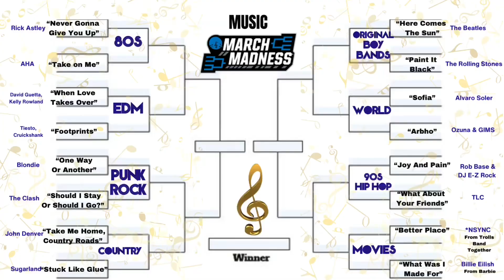Wiss Music March Madness Teaser Video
MARCH MADNESS IS COMING SOON!!

EDM DJs:
“When Love Takes Over” - David Guetta and Kelly Rowland
“Footprints” - DJ Tiesto and Cruickshank

Punk Rock:
“One Way Or Another” - Blondie

Country:
“Take Me Home, Country Roads” - John Denver
“Stuck Like Glue” - Sugarland

World Music:
“Sofia” - Alvaro Soler
“Arbho” - Ozuna, GIMS (From FIFA World Cup 2022)

90s Hip Hop:
“Joy and Pain” - Rob Base and DJ E-Z Rock
“What About Your Friends” - TLC

Movie Songs:
“Better Place” - *NYNC, from Trolls Band Together
“What Was I Made For?” - Billie Eilish, from Barbie Movie